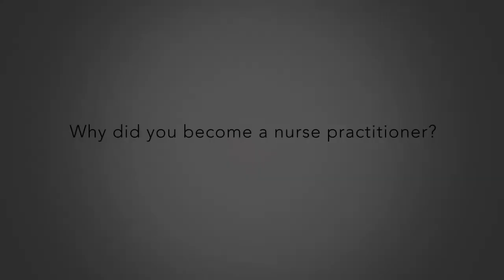ProMedica Cancer Institute: Kim Bruhl, AOCNP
Kim Bruhl, AOCNP, hematology/oncology, ProMedica Physicians, discusses why she became a caregiver.